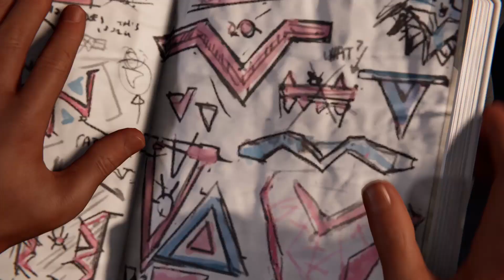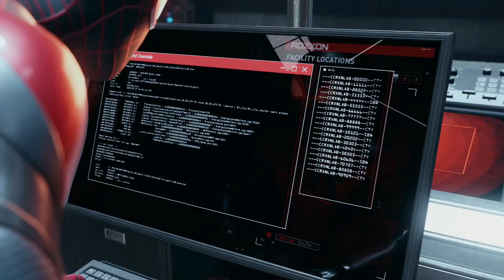Spider-Man Miles Morales | PS5 60FPS | Part 2 | Ray Tracing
This video is the second part of a whole story let's play gameplay walkthrough series of Spider-Man Miles Morales on the PS5 at 4K Downscaled to 1080p at 60FPS with Ray Tracing.

16GB HYPER X FURY RAM
ASUS TUF X470 GAMING PLUS
CORSAIR H100X AIO
CORSAIR 650 WATT TXM
ELGATOHD60PRO
1TB SSD M.2 NVME
WINDOWS 10 OS
OBS SOFTWARE